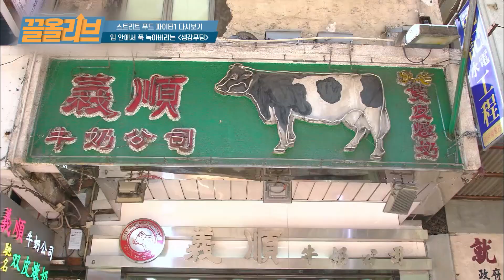[끌올리브] 우유를 굳히는 비법은 젤라틴 대신 XX즙🥛🍮 입에 넣자마자 사르르,, 따뜻하게 먹어도 맛있는 홍콩 푸딩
재미있는 건 한 번 보고 두 번 보고 계속 보기!